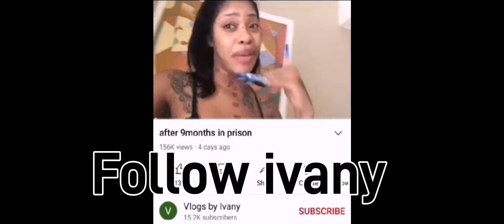Ivany prison change me I wanted to k!lled myself 😭